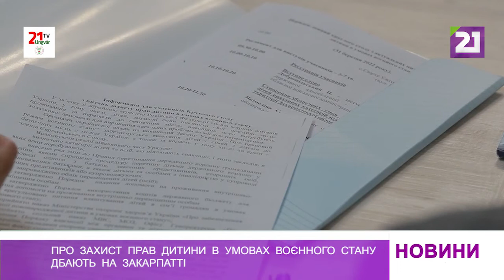Про захист прав дитини в умовах воєнного стану дбають на Закарпатті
На круглий стіл запросили представників органів виконавчої влади області, громадських, благодійних організацій, діяльність яких дотична до захисту прав дітей.

До краю переїхало багато міжнародних і українських ГО, які займалися захистом прав дітей.Тепер викликів побільшало. І їх слід обговорити та знайти шляхи вирішення.